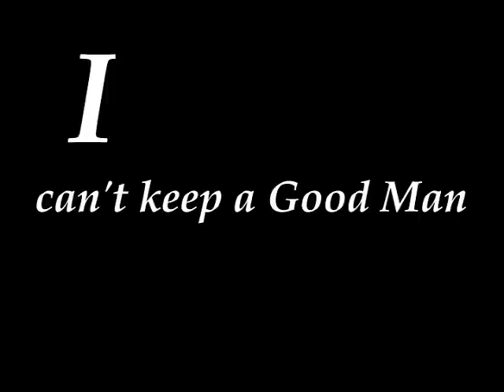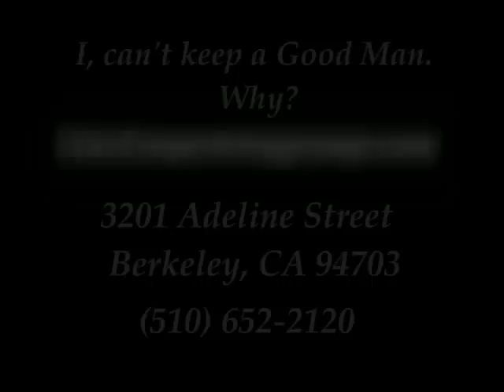" I Can't Keep a Good Man.... Why?"- Global Artistic Cultural Exchange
"I, Can't Keep a Good Man. Why?" Dec.18-19 ~ 8pm , Dec. 20th ~ 6 at the Black Repertory Theatre.